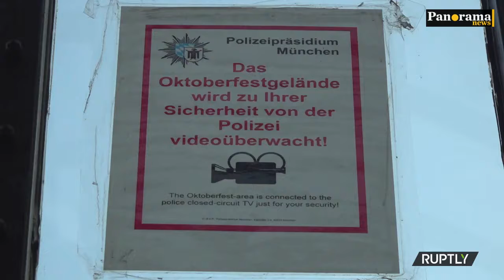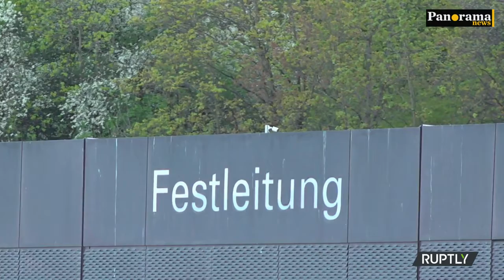Oktoberfest festivali ile ilgili karar verildi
Almanya’nın en önemli festivallerinden biri olan Oktoberfest’in bu yıl da corona virüsü salgını dolayısıyla yapılmayacağı açıklandı.

ROGRAM İÇERİKLERİ İÇİN